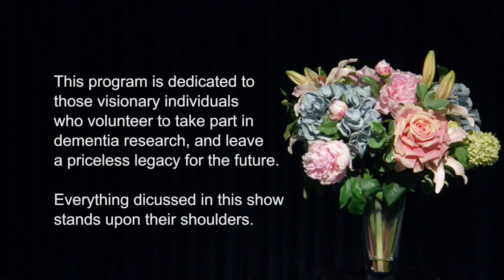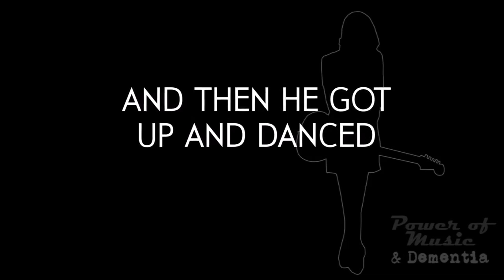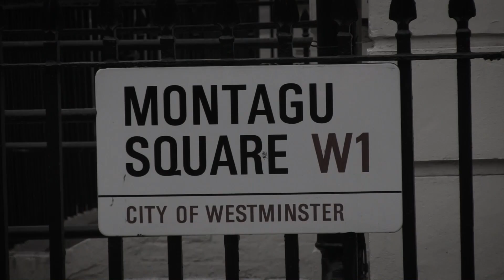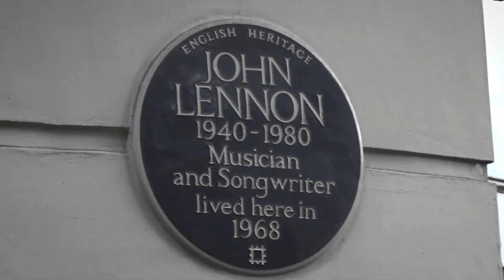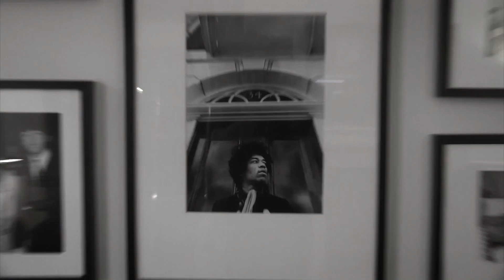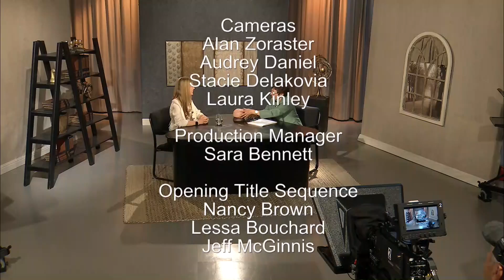Of Sound Mind: Dementia & Music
The effect of music from the young adulthood of a person with dementia is well know but what happens when they never heard the song before?  Our guest, Beatie Wolfe is an UK musician exploring the impact of novel music on the person with dementia.